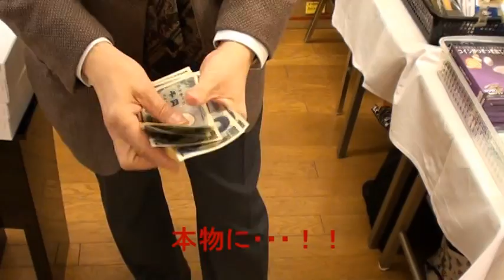瞬間変身トランプフォーマー by TRIX / セオマジック